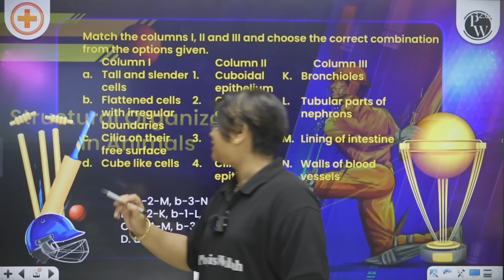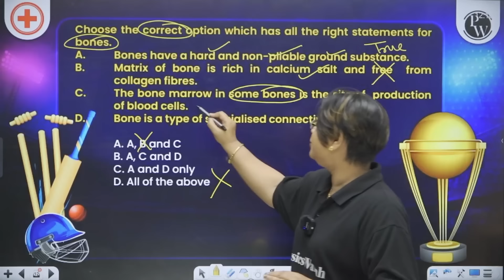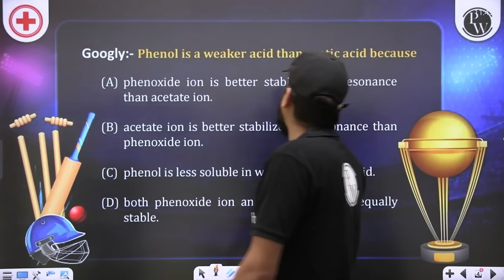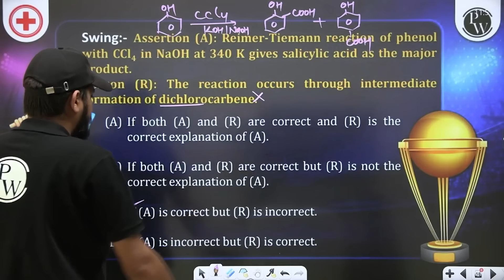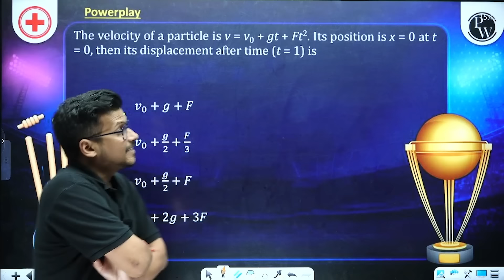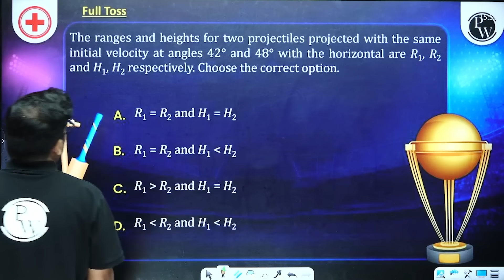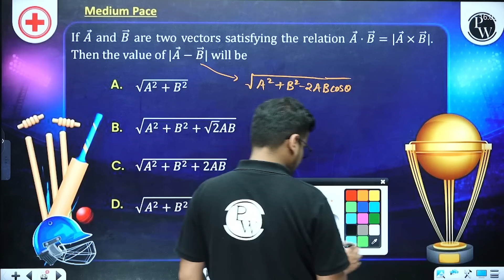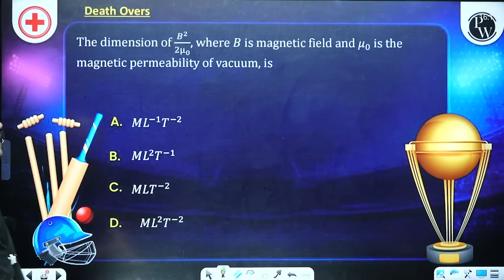NEET Premier League 2024 || 20-20 Questions Practice | Day 17 🔥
NEET Premier League 2024: Day 17 🔥 Keep the momentum going with challenging 20-20 Questions Practice! Sharpen your skills, tackle new challenges, and stay ahead in the NEET race!